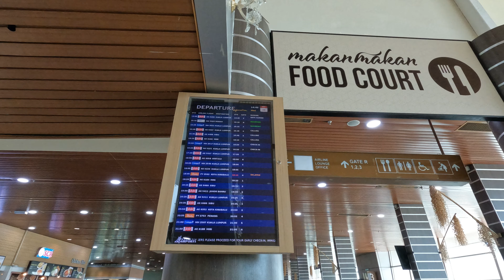FLIGHT FROM KUCHING INTERNATIONAL AIRPORT TO SIBU AIRPORT